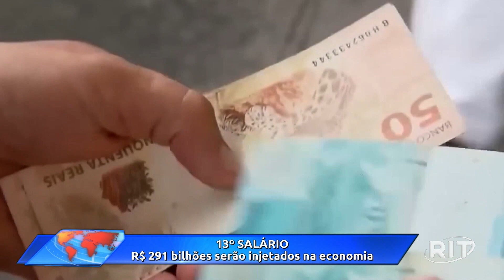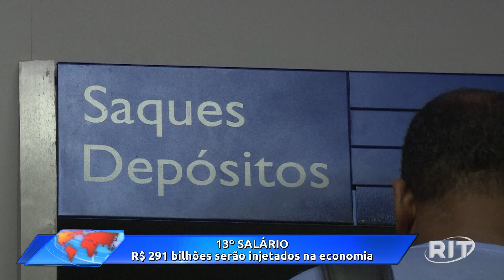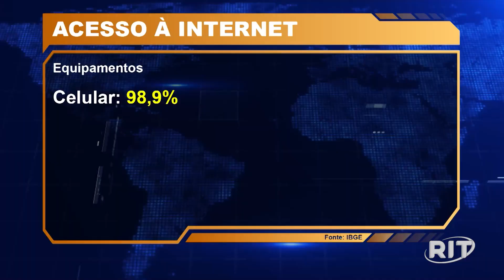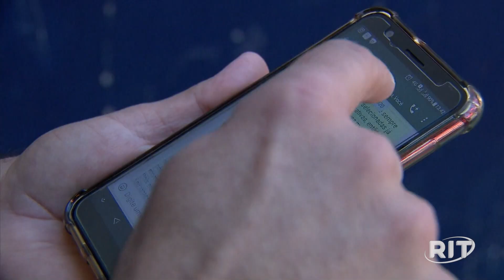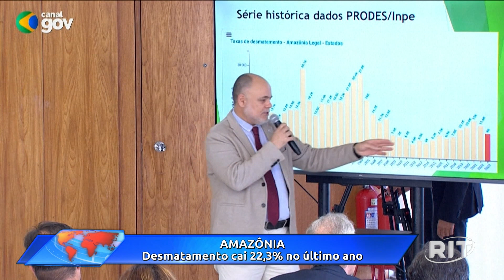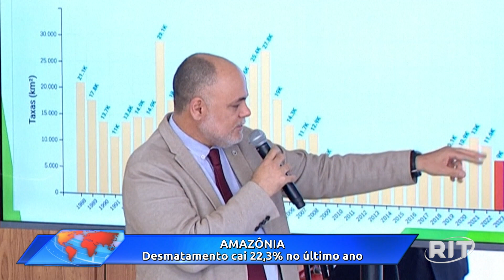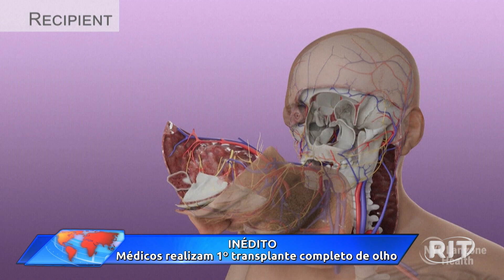Jornal Toda Hora Manhã | Sexta-feira (10/nov/2023)